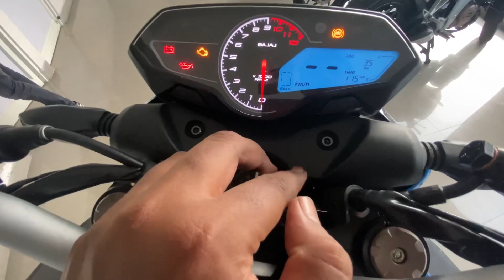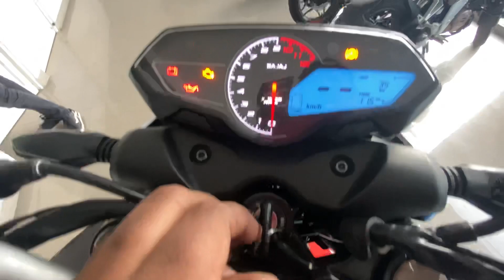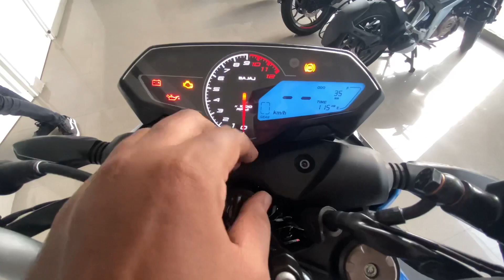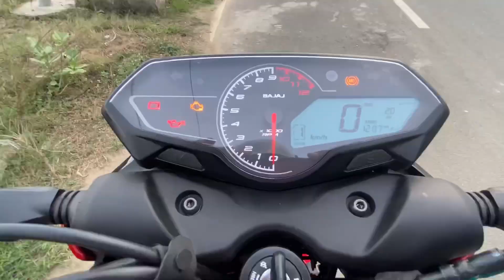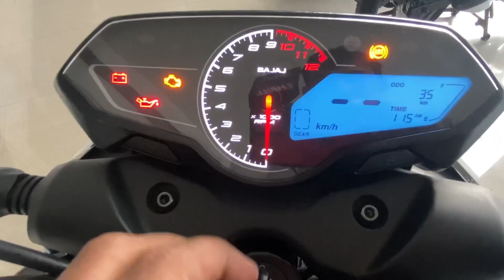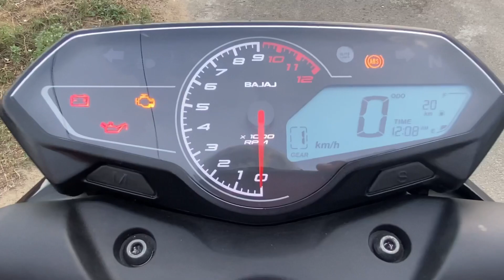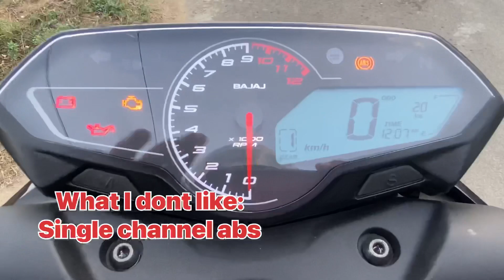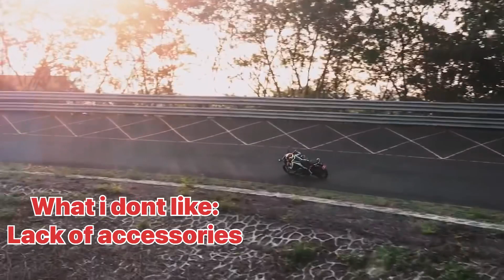PulsarN250 வாங்கலாமா? | pros and Cons | Ride Review | தமிழ்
The video is all about detailed ride review about pulsar n250/f250 in tamil.